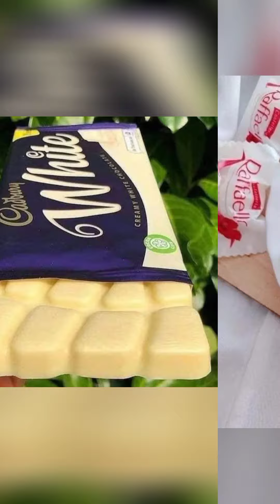27 August 2024